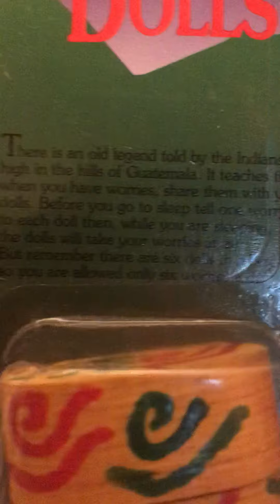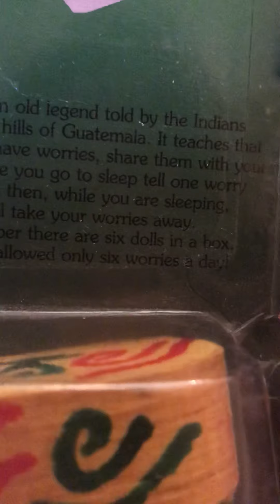Worry dolls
This is me showing you Guatemalan worry dolls and what they are used for